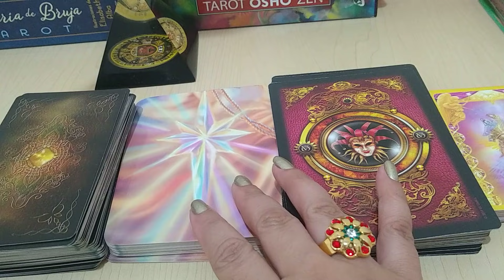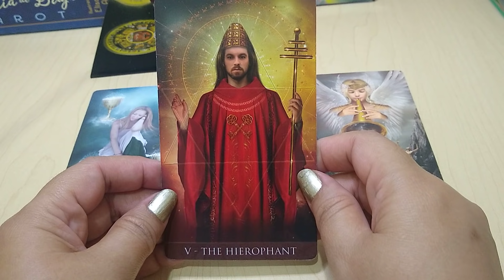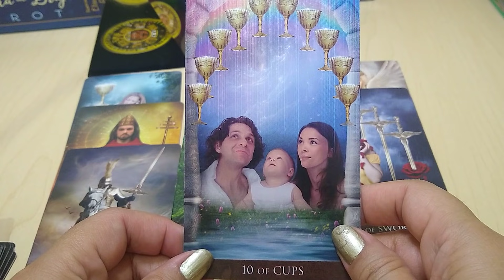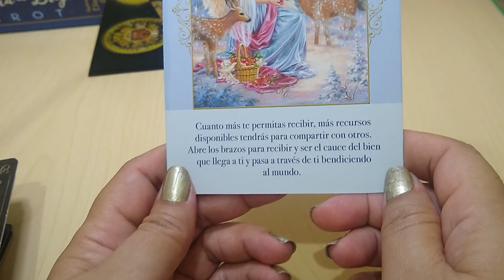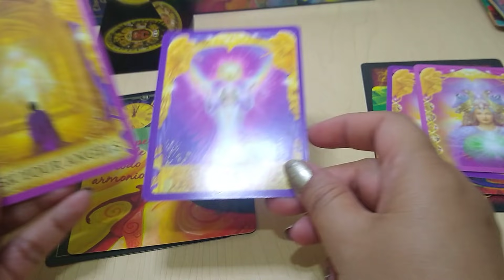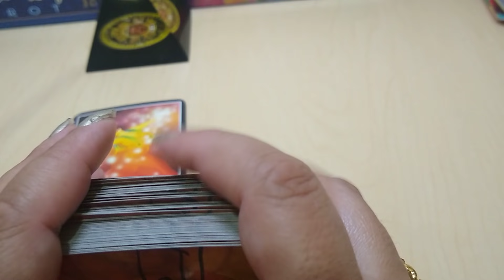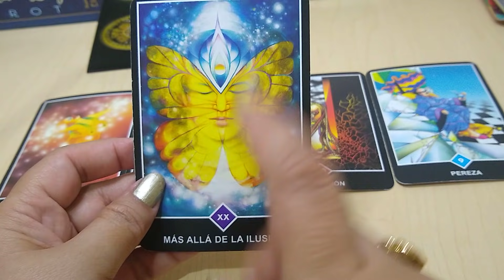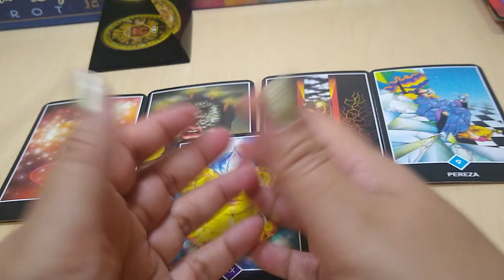ARIES 💘WOW! NO SOLO TE VA A LLAMAR SURGE UNA CITA DE AMOR 💟💝TAROT AMOR JULIO 2021💦💦💦💦